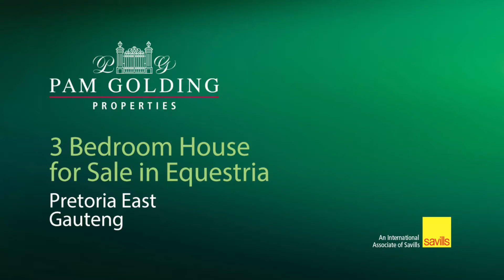3 bedroom house for sale in Equestria | Pam Golding Properties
Move in ready Town house. Bonus solar panels
Full title , Architect designed 3 bed, 2 bath, double garage, single storey townhouse. Entertainment on your doorstep. Shops, restaurants, Ice Rink, Movie Theatres all within walking distance. Easy access to N4 and N1 highways. Wilgers Hospital, a myriad of schools etc.
24hour manned security. Perfect for downsizing couple or for first time buyers.
This immaculate home comprises of an open plan kitchen, dining and lounge area, leading on to undercover patio. Built in Braai. Wrap around garden. Spacious double garage leading directly into house. Solar panels to keep your lights on.
Fans and air conditioners in all bedrooms.
Needs to be seen to be truly appreciated. Make an appointment TODAY.